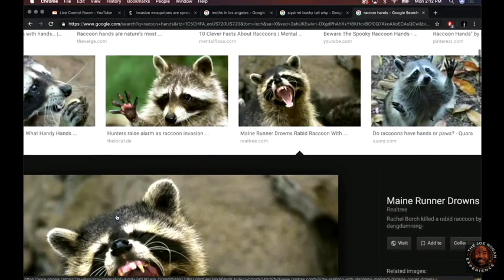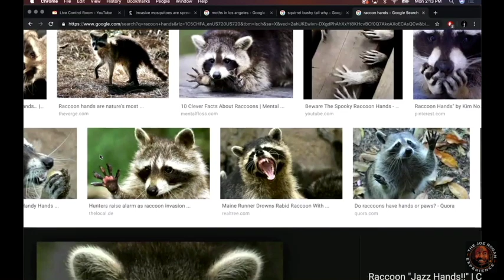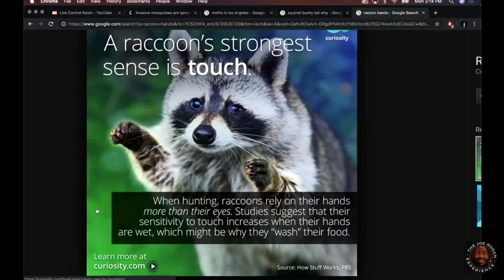Raccoons Are Too Smart for Us! | Joe Rogan and Tom Papa